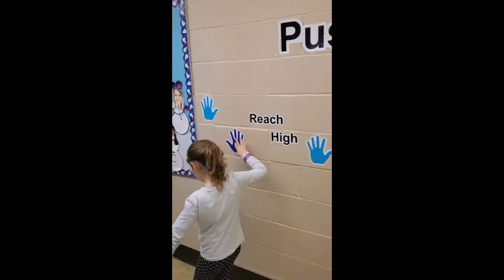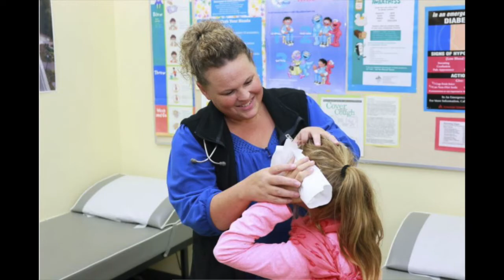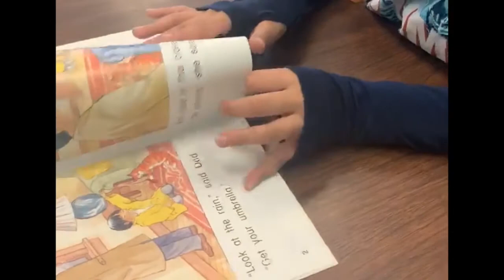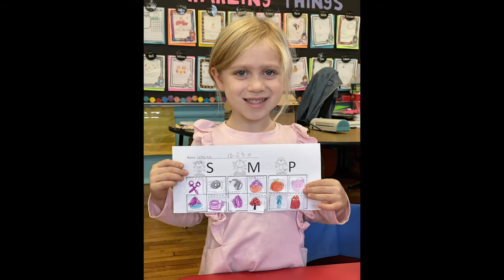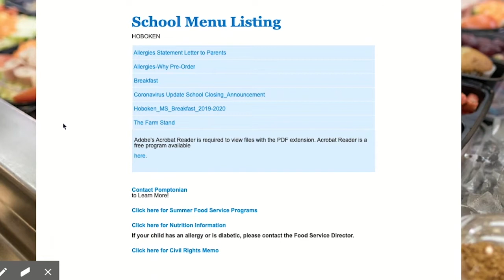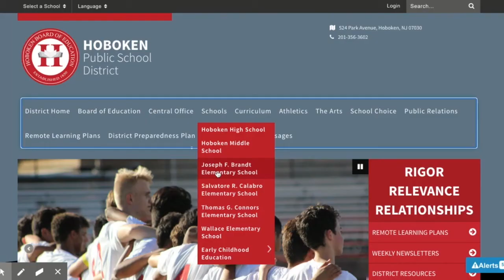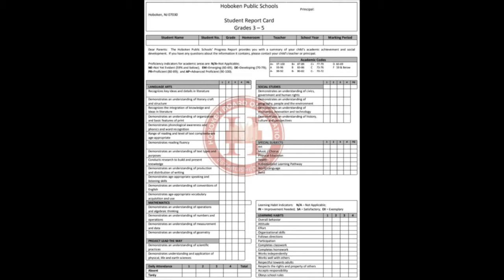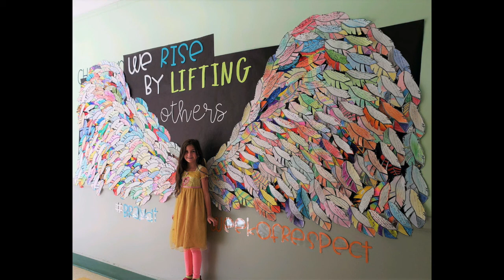HPS: Elementary Education in the Hoboken Public Schools 2021-2022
Elementary Education in the Hoboken Public Schools
This video is an information video about Elementary Education in the Hoboken Public Schools.